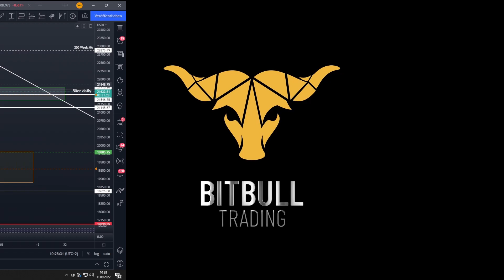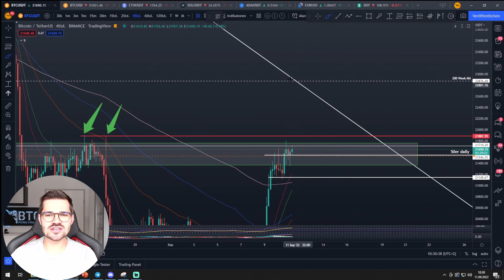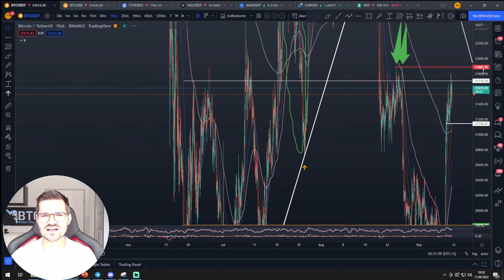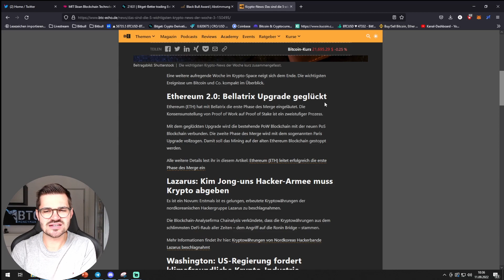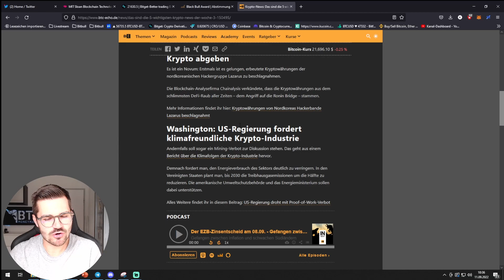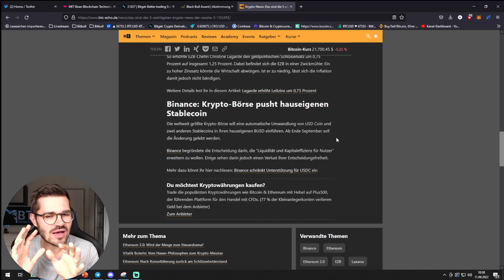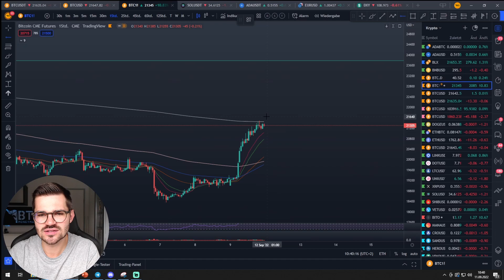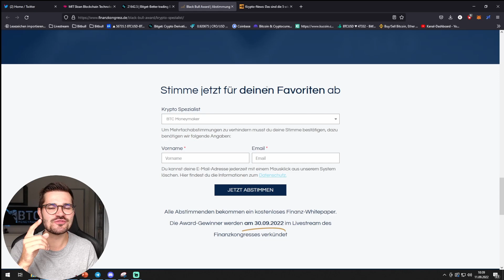Entsteht ein CME Gap? Bitcoin Fomo setzt ein!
HIER GERNE ABSTIMMEN! DANKE FÜR DEN SUPPORT!

15% reduzierte Tradinggebühren

 🪙 BLOCKPIT KRYPTOSTEUERTOOL 🪙

⏱ Timestamps
00:00 Bitcoin Chartanalyse
06:39 Ethereum Chartanalyse
08:31 Crypto news
10:51 CME futures Gap

💻 MEHR CONTENT 💻

🔒 HARDWARE-WALLET 🔒

✉️ Geschäftliche Anfragen ✉️